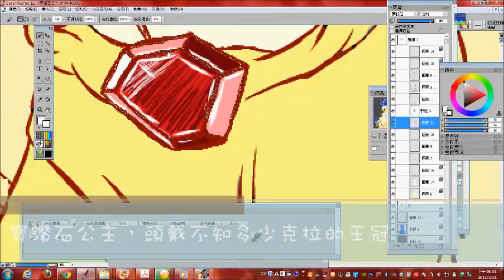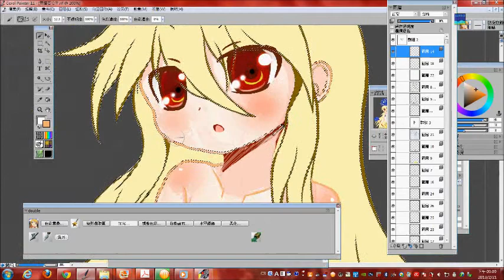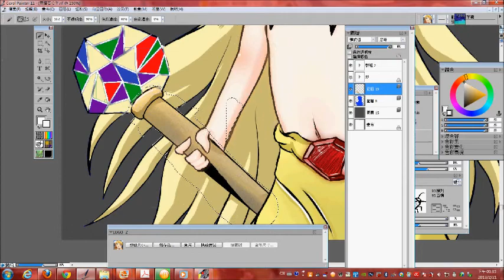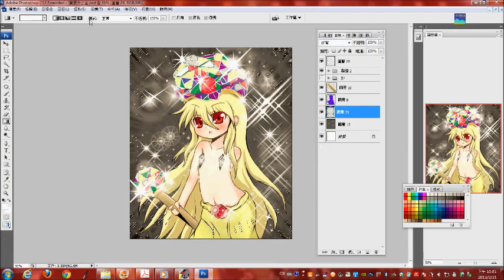雙命的畫圖過程 OO4 寶鑽石公主(上色)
寶鑽石公主的上色階段

這次和第二集一樣加了人物設定 ^^

         Animen

畫具:IllustStudio、painter、photoshop
配樂:らき☆らき☆べいべー